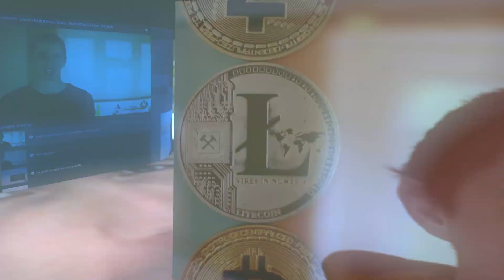Metcalfe's Law vs ZIPF's Law | Part 1 (Fundamentals) | Crypto Wizards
Roberts Metcalfe said that the value of a network is in direct proportion to the number of the users squared in that network.

No that we're at a stage where Crypto prices have been in a lull for some time, we can test to see if prices are undervalued when comparing to adoption.

Metcalfe's Law, may not be the best approach to do this whereas ZIPF's law might be.

Thanks to provide feedback in the comments below.

Hey there - thanks for stopping by! We are Crypto Wizards! We help a range of people from crypto newbies to aspiring data junkies to make money in ways others have missed.

We access cryptocurrency arbitrage opportunities, tools, and machine learning data that we share exclusively with our limited members.

Our belief is that change is happening right now in the marketplace. If you are willing to learn and develop your own trading tools, you’ll have a unique advantage.

Thanks for taking the time to watch this video! We hope that it gave you a behind-the-scenes insight into the world of cryptocurrency!